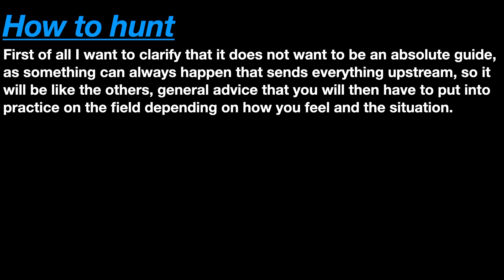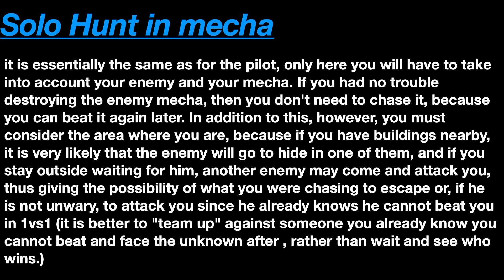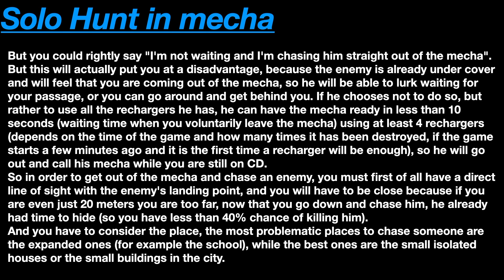"How to hunt" tips - SMC - Super Mecha Champions